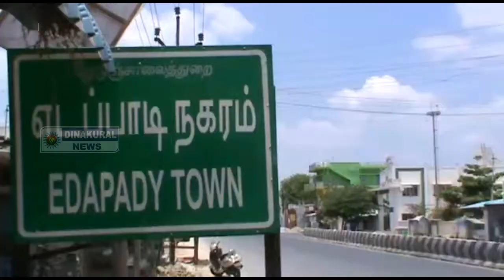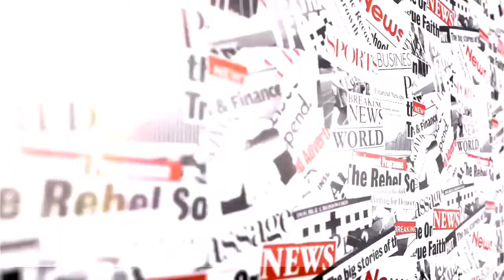முன்னாள் முதல்வர் கலைஞரின் மூன்றாம் ஆண்டு நினைவு தினம் மலர் தூவி மரியாதை | DINAKURAL UPDATE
எடப்பாடி செய்தியாளர் சிவானந்தம்

எடப்பாடி நகரம் மற்றும் கொங்கணாபுரம் ஒன்றியத்தில் தமிழக முன்னாள் முதல்வர் கலைஞரின் மூன்றாம் ஆண்டு நினைவு நாளான இன்று  கலைஞர் படத்திற்கு மலர் தூவி மரியாதை செலுத்தினர்.

 தமிழக முன்னாள் முதல்வரும் திமுக தலைவருமான கலைஞர் கருணாநிதியின் மூன்றாம் ஆண்டு நினைவு நாள் தமிழகம் முழுவதும் உள்ள திமுகவினர் நினைவு தினத்தை அனுசரித்து வருகின்றனர்.

இதனை தொடர்ந்து சேலம் மாவட்டம் எடப்பாடி நகரம் மற்றும் கொங்கணாபுரத்தில் உள்ள திமுகவினர் இன்று  கலைஞரின் திருவுருவப் படத்தை பூக்களால் அலங்கரித்து படத்திற்கு மலர் தூவி அஞ்சலி செலுத்தினர்.

 எடப்பாடி நகர திமுக சார்பில் எடப்பாடி பேருந்து நிலையம் எதிரே நகர செயலாளர் பாஷா தலைமையில் சேலம் மேற்கு மாவட்ட பொறுப்பாளர் செல்வகணபதி கலைஞர் படத்திற்கு மலர் தூவி மரியாதை செலுத்தினார்.

இந்த நிகழ்ச்சியில் நகரத்தலைவர் மாதையன், மாவட்ட பிரதிநிதி தங்கவேலு, நகர துணை செயலாளர் வடிவேலு,மாநில பொதுக்குழு உறுப்பினர் PA.முருகேசன், முன்னாள் சட்டமன்ற உறுப்பினர் ஐ கணேசன், திமுக நிர்வாகிகள் ஏ பி மணி, வெல்லண்டிவலசு ரவி, மற்றும் ஏராளமான திமுக நிர்வாகிகள் கலந்து கொண்டனர் இதேபோன்று கொங்கணாபுரம் ஒன்றியத்தில் பரமசிவம் தலைமையிலும் எடப்பாடி ஒன்றியம் செட்டிமாங்குறிச்சியில் நல்லதம்பி தலைமையிலும் கலைஞரின் திருவுருவப் படத்திற்கு மலர் தூவி மரியாதை செலுத்தப்பட்டது